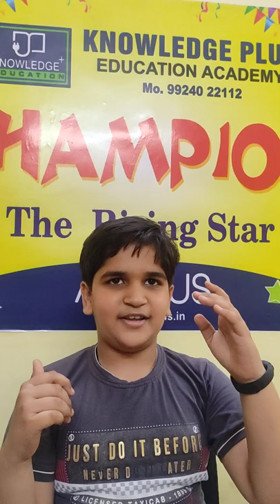Make your child faster than calculator.